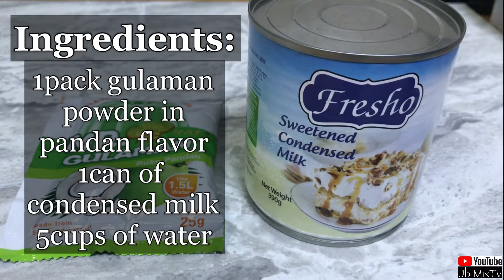Dalawang ingredients lang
For quick and easy desert try this special gelatin recipe. You will only need two ingredients and then you can have it.
See the full video for the full details.